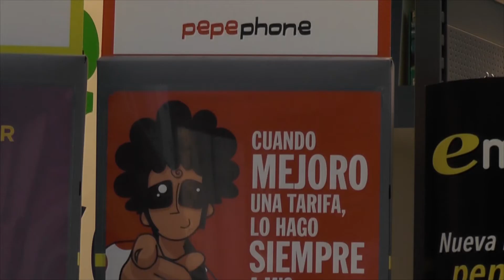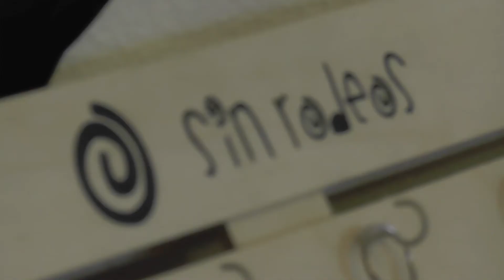La Diputación da luz verde a obras por valor de 1.850.000 euros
La Diputación de Teruel ha dado luz verde a seis obras en carreteras provinciales y al Plan de Asfaltados, por un valor total de 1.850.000 euros, después de que el Boletín Oficial del Estado publicara el levantamiento de la suspensión de plazos de los procedimientos administrativos provocados por la crisis del coronavirus. Tres de estas carreteras, a Jabaloyas, Villaspesa y Valdeconejos, comenzarán ya este verano mientras avanzan los procesos licitadores de las otras tres, en Miravete, Cabra de Mora y Villar del Salz, así como el Plan de Asfaltados.
 La suspensión de plazos de los procedimientos administrativos decretada por el Gobierno de España por la pandemia ha retrasado los proyectos y ahora hay que retomarlos en la fase en la que se quedaron paralizados.
 “Creo que la obra pública es una de las soluciones que tiene que haber para la provincia. Estas seis carreteras serán seis balones de oxígeno a empresas de nuestra provincia que podrán trabajar. Tiene que haber mucha obra pública, tenemos que ser capaces de que el dinero público no se quede en los cajones por problemas administrativos y sacar obras en comarcas, ayuntamientos y diputaciones” ha destacado Alberto Izquierdo, vicepresidente de la Diputación y diputado delegado del Servicio de Vías y Obras.
 Tres de estos proyectos de carreteras estaban en la última fase por lo que ahora solo está pendiente formalizar los contratos con las empresas adjudicatarias y por ello las obras se espera que comiencen el próximo verano y estén finalizadas antes de acabar el año.
 Se trata de la mejora de la carretera TE-V-9001 a Jabaloyas, en la que está previsto mejorar el trazado, pasando de una anchura de 5 a 7 metros, con un importe de 250.000 euros. Otra de las obras es el refuerzo de firme de la TE-V-6014 de la travesía de Villaspesa, por un importe de 150.000 euros. Y por último, el acondicionamiento de la carretera TE-V-1018 a Valdeconejos, que tiene una partida de 100.000 euros. Está previsto que los contratos con las empresas adjudicatarias se firmen a lo largo de mayo y junio y las obras puedan comenzar este verano para estar acabadas antes de final de año.
 Las otras tres obras en carreteras que han podido continuar el procedimiento administrativo, con cargo en esta ocasión al Fondo de Inversiones de Teruel de 2018, estaban en otra fase y con la modificación normativa de los plazos han salido ahora a licitación.
 Se trata de la mejora de la carretera TE-V-8008 a Miravete, por 200.000 euros; la mejora de la TE-V-8021 de Cabra de Mora al Castellar, con 300.000 euros de inversión; y la TE-V-9023 de Villafranca del Campo a Villar del Salz, que cuenta con un presupuesto de 250.000 euros para el acondicionamiento.

Plan de asfaltados
Está previsto que se licite en los próximos días la ejecución del Plan de Asfaltados en su anualidad de 2020 por un valor de 600.000 euros y que permitirá realizar 93 obras en calles y caminos municipales en 69 localidades de la provincia.
 “Esto significa que las empresas de la provincia tendrán trabajo, que generarán movimiento económico en la provincia y creo que eso es lo que tenemos que hacer desde la Diputación, sacar obra pública y seguir trabajando en el infraestructuras con la máxima intensidad posible” ha subrayado Izquierdo.
 El Plan de Asfaltados es uno de los principales apoyos para los ayuntamientos que quieren mejorar las calles de sus municipios y no disponen de fondos para hacerlo. Así, el Plan contempla que la Diputación de Teruel realiza las obras, con medios propios y a través de adjudicaciones a empresas, y asume el coste del 80 por ciento de la actuación, mientras que el Ayuntamiento beneficiado abona después solo el 20 por ciento del importe de la obra.
 La convocatoria planteaba a los municipios la posibilidad de solicitar dos tipos de actuaciones: para un tramo máximo de 4.000 metros cuadrados en municipios y 750 m² en pedanías en los que aplicar riego asfáltico; y por otro lado para actuar en tramos de hasta 800 metros cuadrados para asfaltar con mezcla bituminosa en caliente.
 Tal y como establecía la convocatoria, todos los municipios podían solicitar actuaciones de los dos tipos ya que la concesión de una no es excluyente de la otra y por ello en algunos municipios se realizarán dos actuaciones. A la hora de baremar las solicitudes, se tiene en cuenta criterios como la población, el último año en el que se fue beneficiario de esta ayuda o la existencia de pedanías.
 En el caso de las actuaciones con riego asfáltico, las obras se realizan con medios propios de la Diputación de Teruel mientras que para el asfaltado con mezcla bituminosa en caliente se realiza una licitación por lotes y se adjudica por municipios.
 El vicepresidente ha destacado el trabajo realizado en el Servicio de Vías y Obras durante esta etapa del confinamiento: “Hemos sabido aprovechar para adelantar el trabajo y además de cumplir con las tareas como servicio esencial en las carreteras se ha hecho un importante trabajo”.